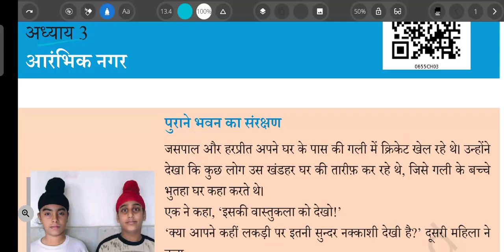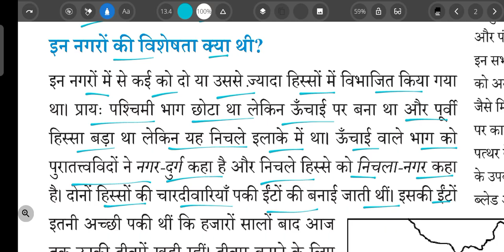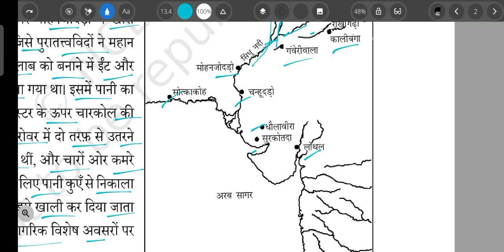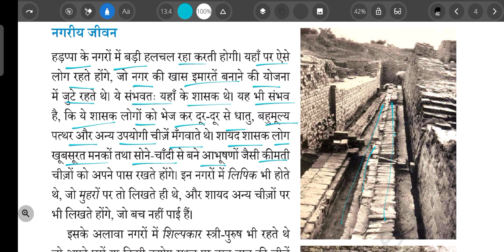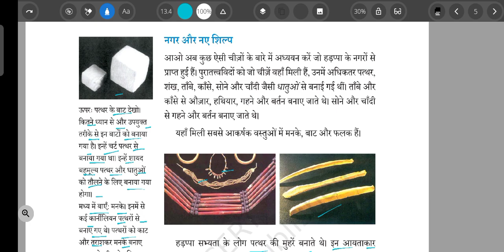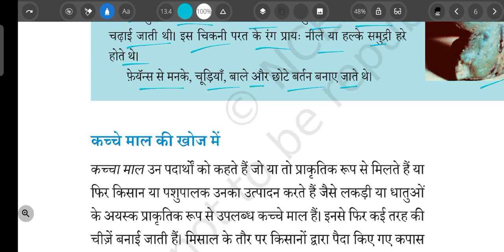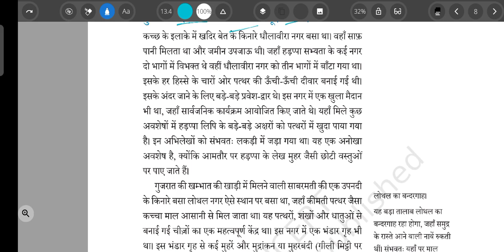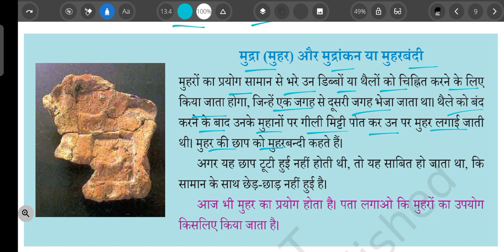Class 6 NCERT History (Chapter 3 - In the Earliest Cities आरंभिक नगर)